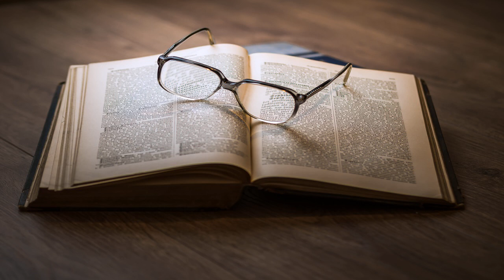Petite histoire de Belgique : depuis les premiers temps jusqu'à nos jours by Edward Le Glay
Petite histoire de Belgique : depuis les premiers temps jusqu'à nos jours by Edward Le Glay (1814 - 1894)
Genre(s): Children's Non-fiction, History

Read by: Ezwa in French

Chapters:
00:00:00 - 01 - La Belgique au temps primitifs - 1/2
00:14:37 - 02 - La Belgique au temps primitifs - 2/2
00:30:24 - 03 - Les anciennes provinces de la Belgique - 1/4
00:55:45 - 04 - Les anciennes provinces de la Belgique - 2/4
01:18:49 - 05 - Les anciennes provinces de la Belgique - 3/4
01:49:41 - 06 - Les anciennes provinces de la Belgique - 4/4
02:21:09 - 07 - Les ducs de Bourgogne de 1383 à 1500
02:46:52 - 08 - La Belgique et les Belges pendant le moyen âge
03:09:19 - 09 - La Belgique depuis Charles-Quint jusqu'à nos jours de 1500 à 1830 - 1/6
03:31:22 - 10 - La Belgique depuis Charles-Quint jusqu'à nos jours de 1500 à 1830 - 2/6
03:52:09 - 11 - La Belgique depuis Charles-Quint jusqu'à nos jours de 1500 à 1830 - 3/6
04:09:38 - 12 - La Belgique depuis Charles-Quint jusqu'à nos jours de 1500 à 1830 - 4/6
04:27:26 - 13 - La Belgique depuis Charles-Quint jusqu'à nos jours de 1500 à 1830 - 5/6
04:44:21 - 14 - La Belgique depuis Charles-Quint jusqu'à nos jours de 1500 à 1830 - 6/6